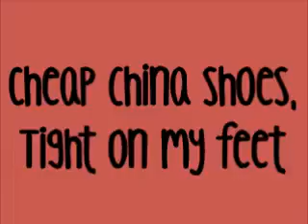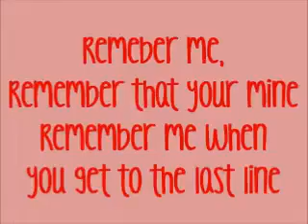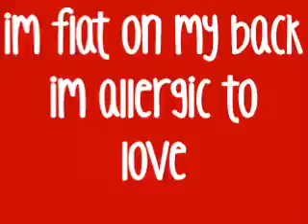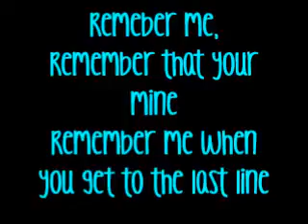China Shoes Blondie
go view my pages :)